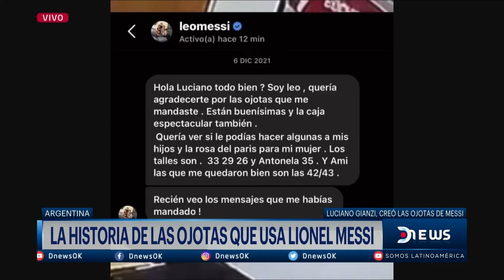Luciano Gianzi en DNEWS la historia detrás del viral "Hola soy Leo"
"Hola Soy Leo"... Conocé la historia de Luciano Gianzi, el creador de las ojotas que causaron furor luego de que Messi las usara, que en comunicación con Darío Mizrahi en DNews habló acerca de cómo surgió esta idea y el mensaje que le envió el Astro Argentino Lionel Messi.